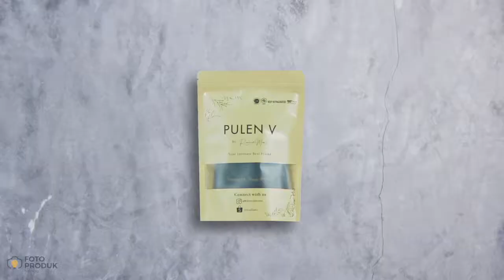Sensitif Product Romantic Family by FPK